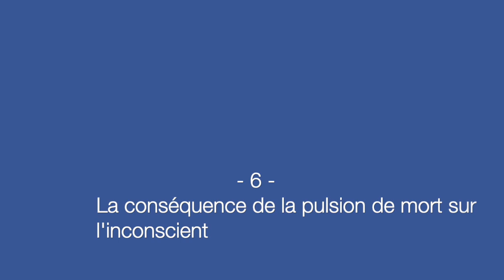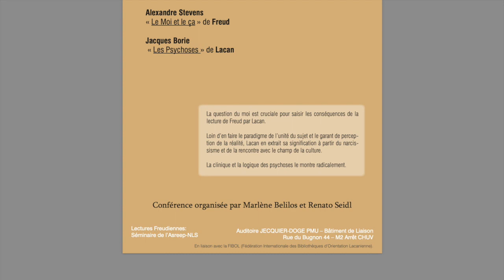La conséquence de la pulsion de mort sur l’inconscient - Moi : Actif, passif, réflexif - 6/7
Séminaire :  "Lacan lecteur de Freud"

Séance du 18 Janvier 2011 à Lausanne

Première partie de la séance "Moi : Actif, passif, réflexif"

Avec Alexandre Stevens et Jacques Borie

Présentation par Renato Seidl
Introduction : Marlène Belilos